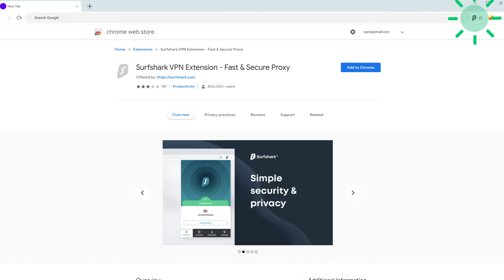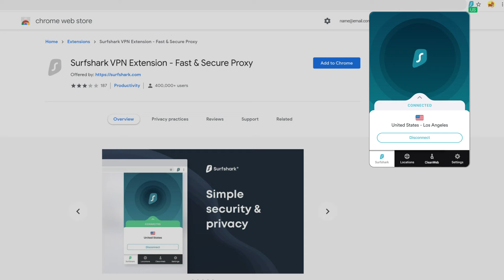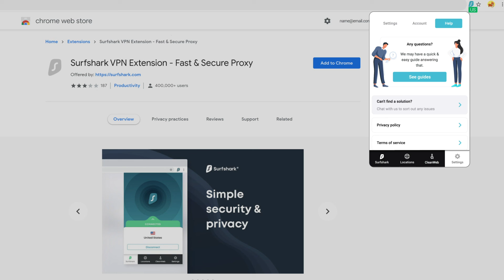How to install Surfshark VPN on your Chrome browser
Learn how to use a VPN on the Google Chrome browser.

Surfshark VPN on Google Chrome works like a proxy. Meaning it will direct your HTTP traffic to another server which encrypts your connection.

Surfshark VPN is the best VPN for your Chrome browser:
- 3200+ servers in 100 countries
- CleanWeb 2.0 Feature which will make your browsing smoother
- The most secure encryption protocols (including WireGuard)
- Strict No-logs policy
- Fast VPN speeds
- 24/7 customer support
- 30-day money-back guarantee

CHAPTERS
0:00 Intro
0:09 Downloading the extension
0:43 Connecting to the VPN
1:18 Features overview
2:14 Additional help
2:28 Outro